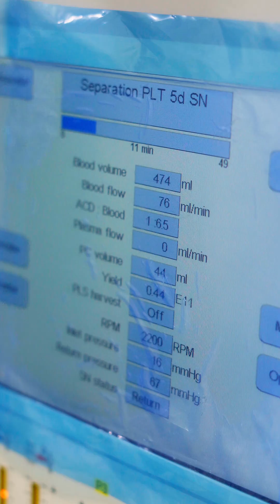Is Platelet Donation Safe? | AJ Hospital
🩸 A patient’s platelets have dropped to a very low level. In situations like this, doctors need to act quickly to save the patient’s life.

⚠️ But how can they safely increase the platelet count?

🤔 And what happens to the person who donates platelets? Is it safe for them?

🎥 Watch this short video to find out!

🎧 Also, don’t miss our full podcast where we share interesting and very important facts about blood donation. It’s something everyone should know!
🎙️ Watch the podcast here.

🎬 Credits:
Video production by 🎥 @PaceMediaMangaloreProductions

[platelet donation, donate platelets, platelet apheresis, low platelet count, blood donation awareness, AJ Hospital]